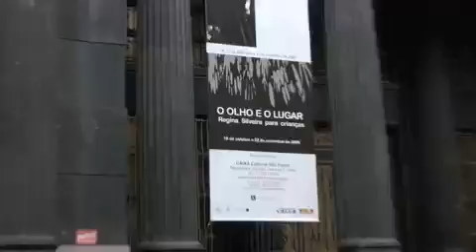O olho e o lugar - Regina Silveira para crianças